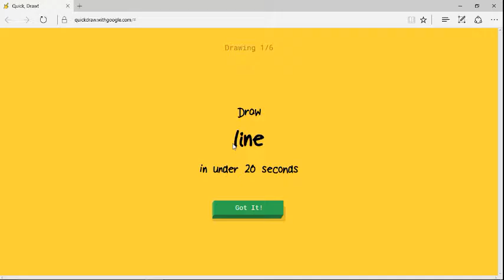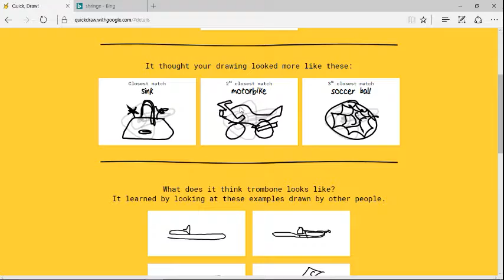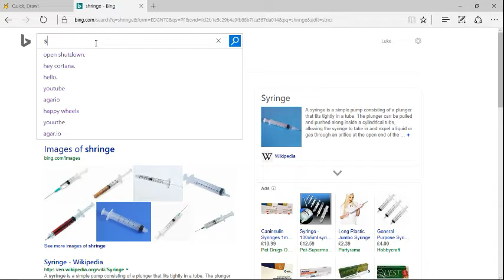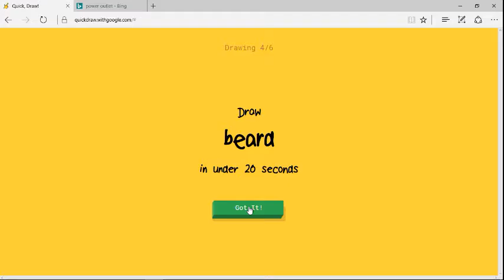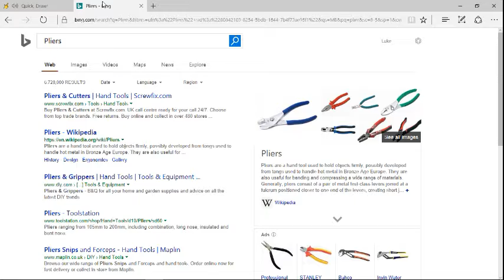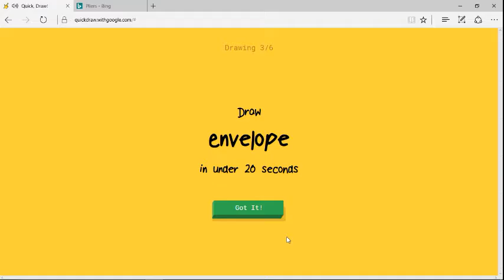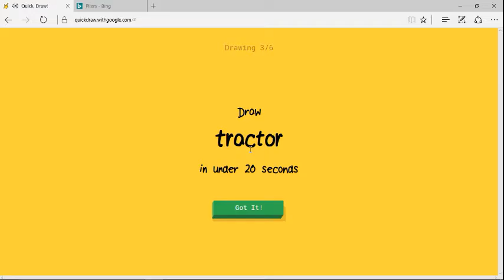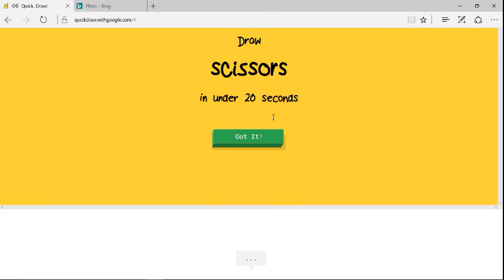the worst drawings ever......... -_-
hey guys If you thought I was good at drawing on a piece of paper lets try it out on a computer!